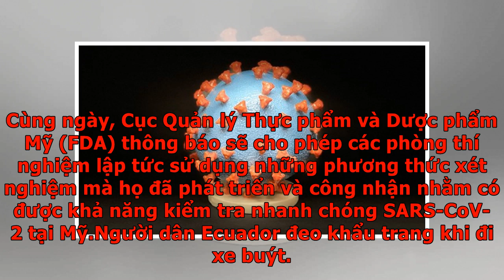Ecuador ghi nhận trường hợp đầu tiên nhiễm SARS-CoV-2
Bộ trưởng Y tế Ecuador Catalina Andramuno cho biết bệnh nhân là một phụ nữ cao tuổi người Ecuador sinh sống ở Tây Ban Nha. Ngày 29/2, Bộ trưởng Y tế Ecuador Catalina Andramuno thông báo nước này đã ghi nhận trường hợp đầu tiên nhiễm bệnh viêm đường hô hấp cấp COVID-19 do chủng mới của virus corona (SARS-CoV-2) gây ra. Phát biểu với phóng viên, Bộ trưởng Andramuno cho biết bệnh nhân là một phụ nữ cao tuổi người Ecuador sinh sống ở Tây Ban Nha. Bệnh nhân đã tới Ecuador vào ngày 14/2 trong một chuyến bay thẳng từ Madrid mà không có bất kỳ triệu chứng nào, song sau đó đã bị ốm và nhập viện, nơi bà được chẩn đoán nhiễm SARS-CoV-2.Bà Andramuno cho hay: "Bệnh nhân hiện đang được điều trị đặc biệt tại một trong những bệnh viện mà chúng tôi chỉ định xử lý (các trường hợp liên quan) virus corona."[Dịch COVID-19: Thông điệp chia sẻ từ trẻ em các nước Mỹ Latinh]Theo bà Andramuno, Chính phủ Ecuador đang giám sát những người có thể đã tiếp xúc với bệnh nhân này. Cùng ngày, Cục Quản lý Thực phẩm và D...